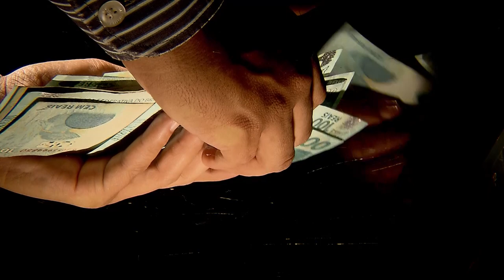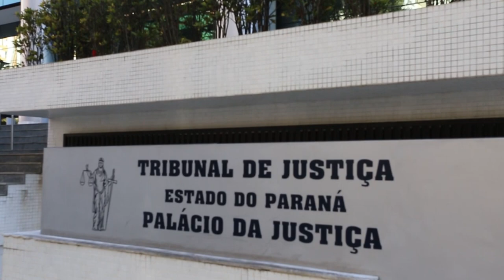Ex-sócio que assinou como devedor solidário responde por dívida mesmo após o prazo de dois anos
​​​​A Terceira Turma do Superior Tribunal de Justiça (STJ) firmou o entendimento de que a assinatura de ex-sócio como devedor solidário em Cédula de Crédito Bancário (CCB) representa uma obrigação de caráter subjetivo e pode levar à sua responsabilização pelo pagamento da respectiva dívida, mesmo após o prazo de dois anos contado da data em que deixou a sociedade empresarial.